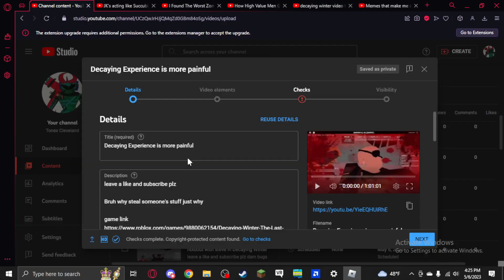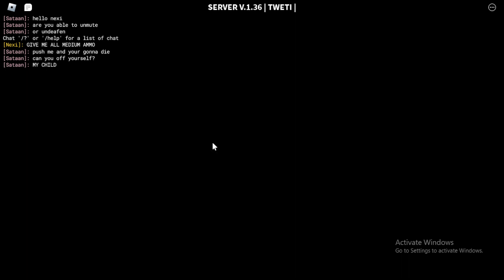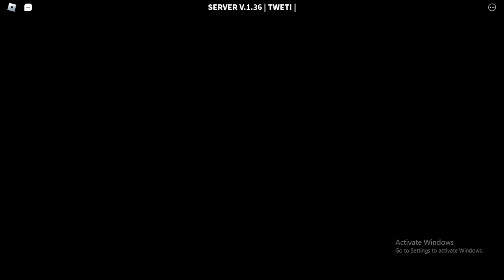The Decaying Winter Experience with some friends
Shortly the video got cutted off because of my storage having no space anymore